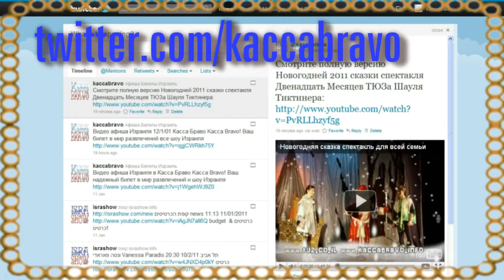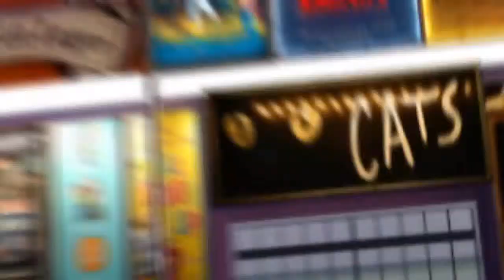Афиша Израиль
Афиша Израиль 21 января 2011, новости Касса Браво Касса Браво

Израильский фильм «Революция» — Предпремьерный показ
История режиссёра Дорон Цабари, о его детстве и юности

Фильм — Я еще хожу - Предпремьерный показ фильма израильского режиссера Еки Егошуа

Клементина — Опера Л. Боккерини

Впервые в Израиле — Группа A' Studio
Даты: 26/04/11 - 28/04/11.
Города: Беэр-Шева, Кирьят-Моцкин, Тель-Авив.